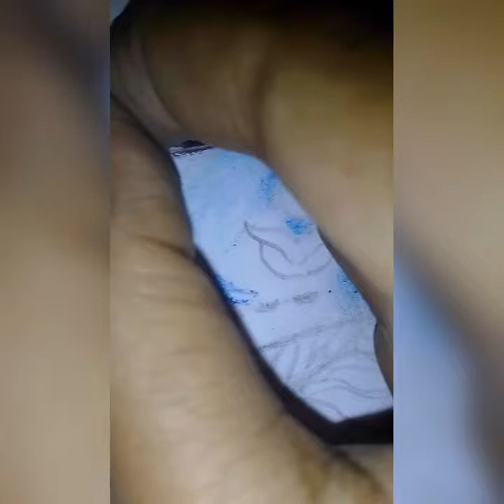Janmastami special Lord Krishna drawing step by step on paper.